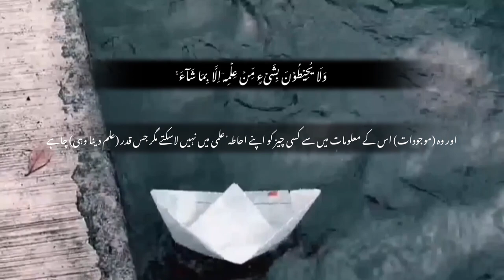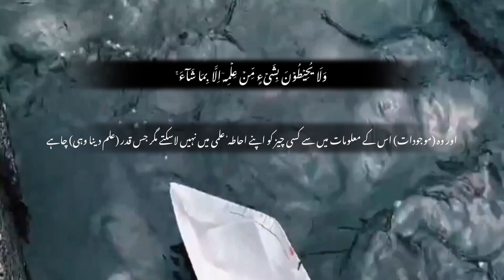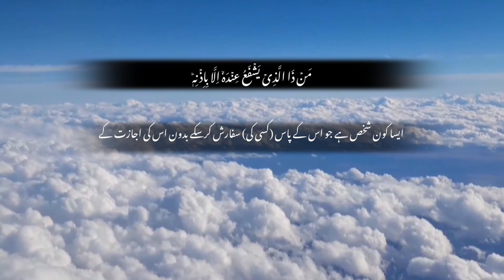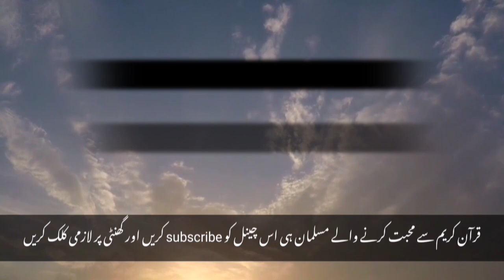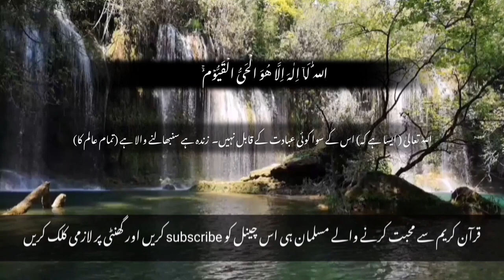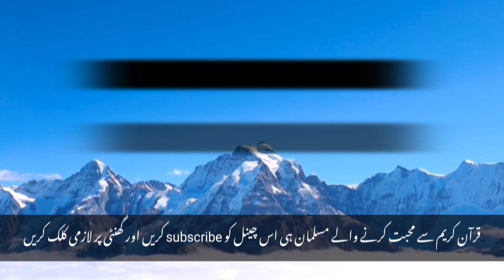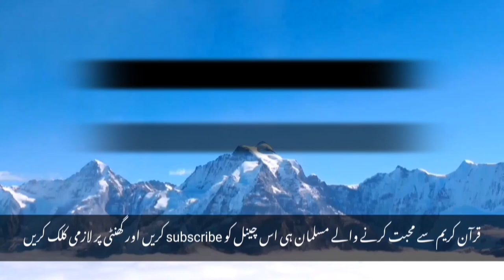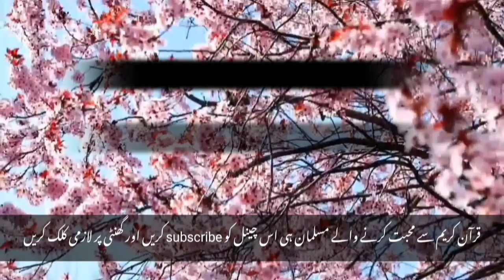Ayatul Kursi (Full) || By Osama Azhar || With Urdu Translation Full (HD)- {آیت الکرسی}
Ayatul Kursi  (Full) || By Osama Azhar || With Urdu Translation Full (HD)
آیت الکرسی

Mai nasrullah Aap Dekh rhe hai Daily Tilawte Quran

Ayatul Kursi Quran ki 2 Surah Ki Kuchh Ayate hai

Ummid Karta huki Aap ko Ye Video pasand Aayegi Inshaallah